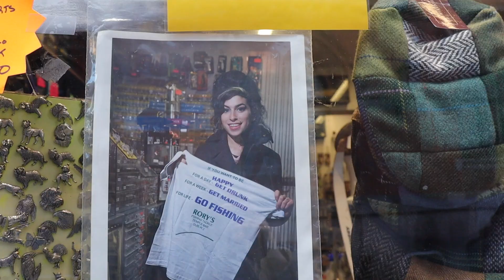Dublin, 2020.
Hi again everyone and a happy new year to you all.

I recorded a solo concert during the covid pandemic in 2020. For those of you who viewed it, I thank you very much.

I realised that I had a lot of video footage left over. I have turned it into a little video and when I looked back over this I realised that it featured three different and really brilliant street performers. I met that guy who feeds the pigeons at the junction just there at Stephens Green but I never caught his name. I also met Philo and Luke on my travels and I had a really great day just filming random things with my da, Dessie.

Miguel, from Spain.
So, not so safe. If anyone can put me in touch with him I would be absolutely delighted and greatly appreciate it.

Please give these guys a follow and check out there social media platforms because the streets of Dublin are very quiet of late without the likes of these amazing artists knocking around and I know how hard it is having the rug pulled from under us.

Regards,

Daoirí.